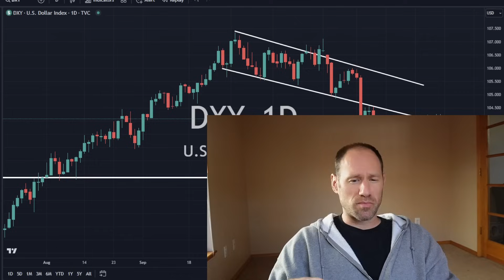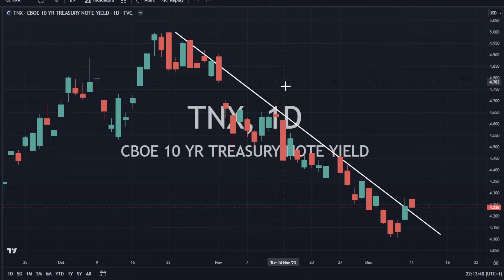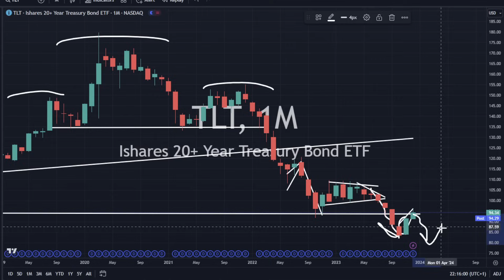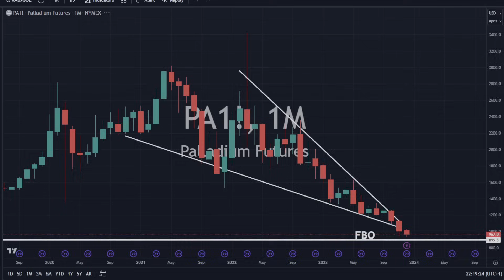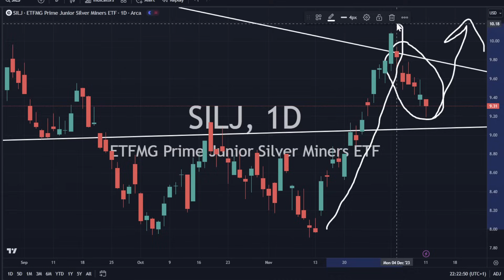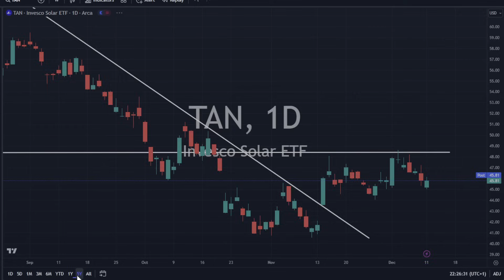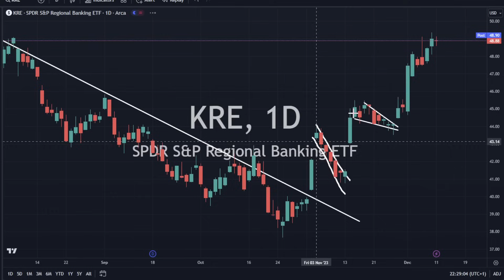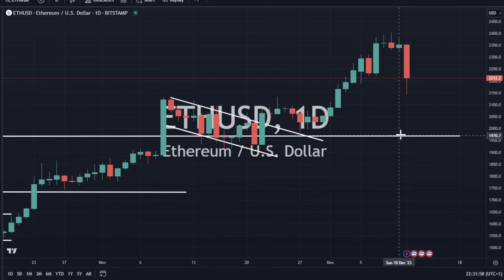Commodities Update: Technical Analysis: WAITING GAME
Dollar and yields move sideways with mixed results in commodities today.